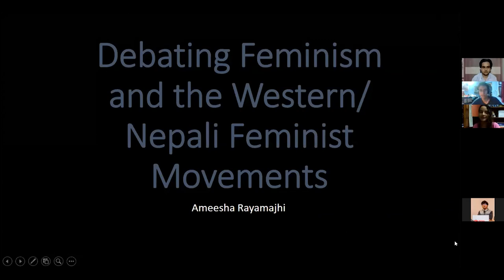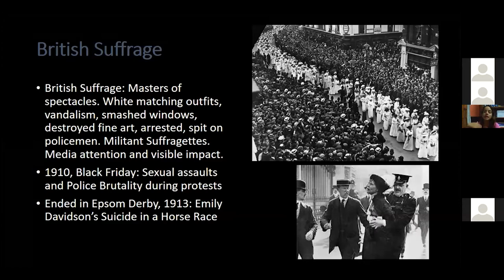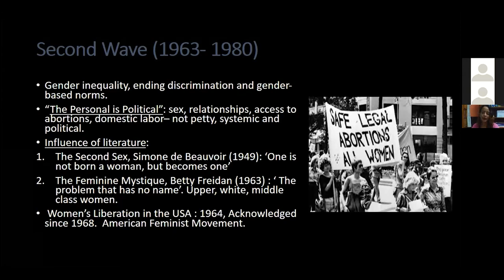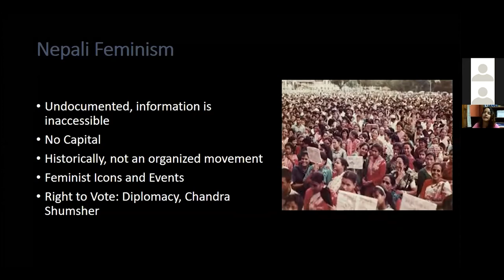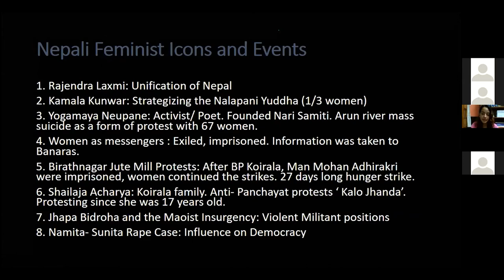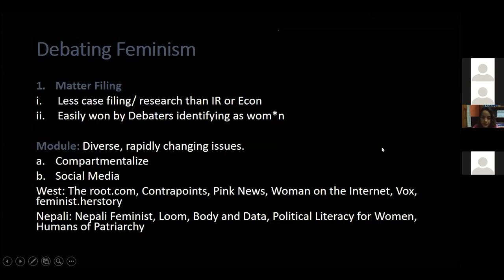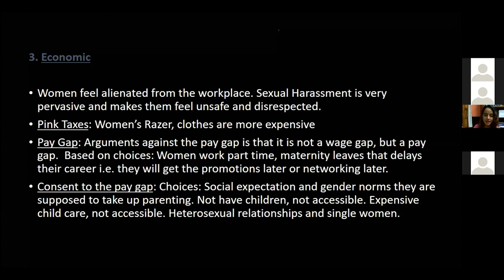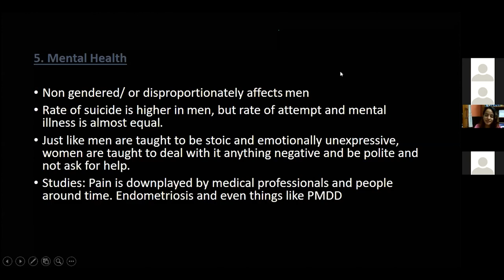Feminism by Ameesha Rayamajhi (In Nepali)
"A single adj feedback from Ameesha di can teach you more about feminism than the entire school syllabus of Nepal. If there's any question on feminism with an answer then Ameesha di knows the answer. Be sure to attend the session else the ones that do will defeat you in a feminism round."
- Sirish Joshi

Here is a list of some of her achievements to give you that final push to attend the session:
Member, Team Nepal, World School’s Debating Championship (2018/ 2019)
WDF Pro-ams finalist (2020/2018)
Mahakumba Open Champion/ Best Speaker of the Finalist (2017) and Finalist (2018)
Gender Debates Champion (2019/20) and Best Speaker (2020)
St. Xavier’s Debate Tournament Champion (2017) and Best Speaker (2018)
RBS Debates Finalist (2019) and Second Best Speaker (2018/19)
Chelsea Debate Fest Finalist and Second Best Speaker(2018)
ViduSHE Semi/Finalist (2017/18) and Third Best Speaker (2018)
Mahasangram fourth best speaker and quarterfinalist (2019)
WDF Opensfinalist and fourth-best speaker (2017)

Adjudicator Experience:

Best Adjudicator, The British Debates (2020)
Chief Adjudicator, Mahakumba (2019), ViduSHE (2019), Chelsea Debate Fest (2019), WDF Opens (2019), Ullens Online Debate Championship (2020), FTHN fundraisers (2020)
Breaking Adjudicator, Mahasangram (2018)